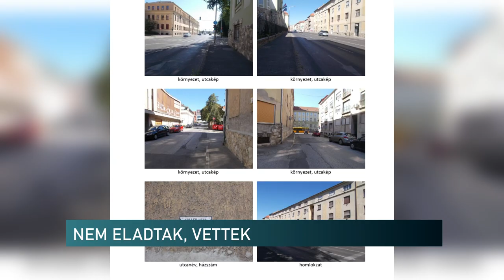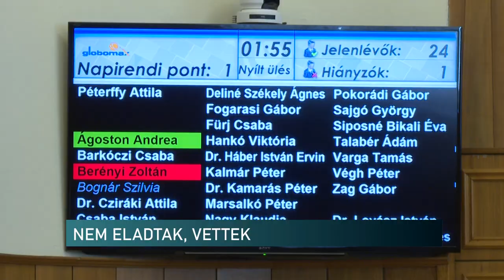Eladás helyett vásárolnak- a polgármesteri előterjesztés ellenkezőjét fogadták el a pécsi képviselők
Hiába javasolta a pécsi polgármester egy belvárosi lakás önkormányzati tulajdonrészének eladását, a képviselők éppen fordítva döntöttek. Szerintük érdemes megvenniük az ingatlant, amire most kedvező lehetőség adódott.